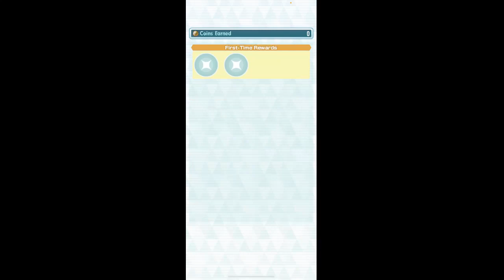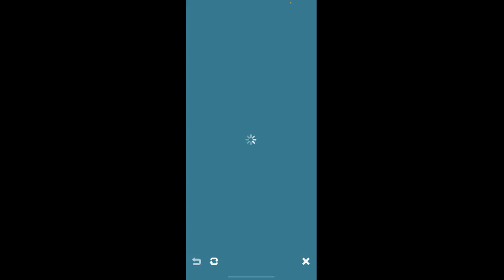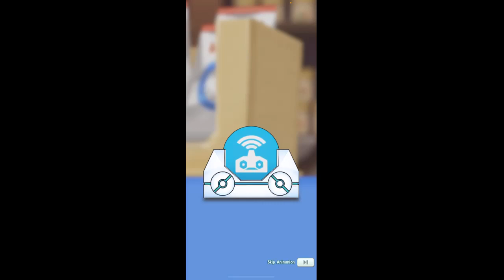Pokémon Masters EX ~ Part 1